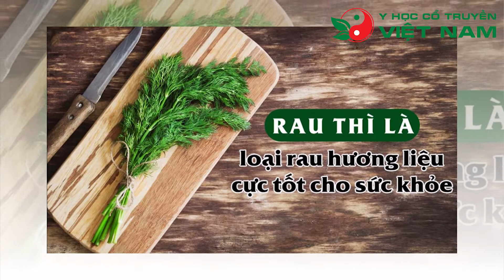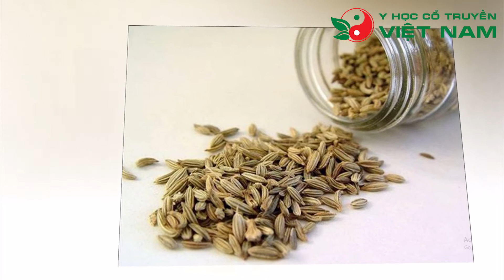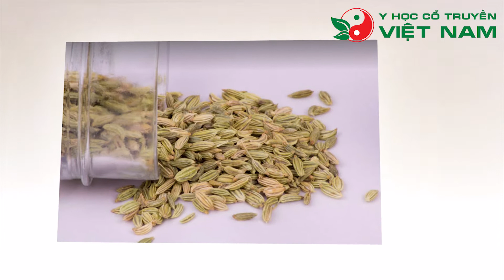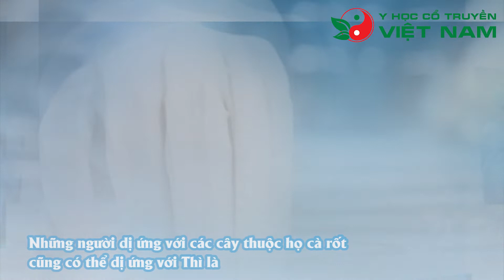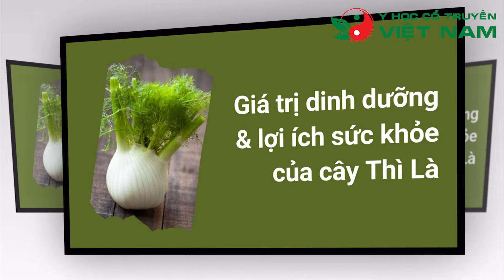Thì là: Vị thuốc đông y quý và những người không nên dùng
Thì là được biết đến là một cây gia vị đồng thời cũng là một cây thuốc quý trong đông y, được sử dụng rất phổ biến ở châu Á và vùng Địa Trung Hải.

Quả Thì là được dùng làm thuốc kích thích trung tiện, lợi sữa, chữa đau bụng ở trẻ em